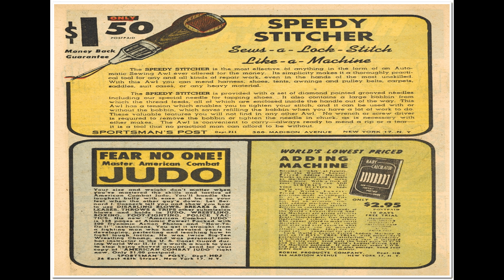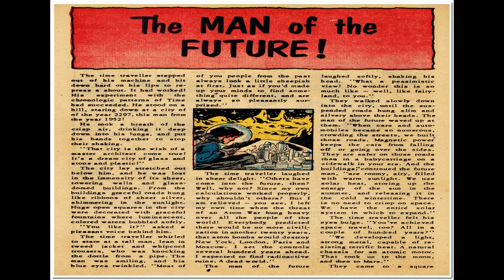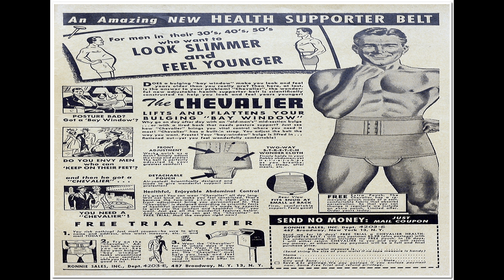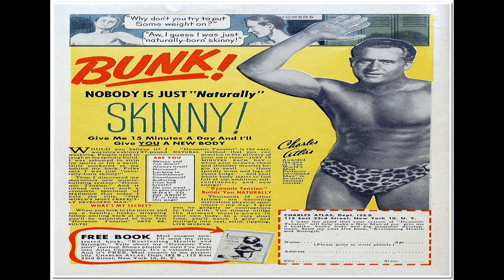Robotmen of The Lost Planet 001 Comix Book Movie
Title: Robotmen of The Lost Planet 001 | Publisher: Avon Comics | Date: 1952 | Lang: English

Comic Contents:

Robotmen of the Lost Planet!

Comic Story (8 pages)  Robotmen of the Lost Planet: Chapter One

Comic Story (7 pages)  The Robots Rule the Earth!: Chapter Two

Text Story (2 pages)  The Man of the Future!

Comic Story (7 pages)  The Rise of the Humans!: Chapter Three

Comic Story (3 pages)  An Accident in Devil's Gorge Lab!
Genre:  Science Fiction Crime

  Select YouTube
  Search gharold

Robotmen of The Lost Planet 001 Comix Book Movie is part of the golden age comixs' Science Fiction genre. The Golden Age refers to the first cycle of superhero comixs which existed between 1938 and 1950. This was the period in which the concept of the superhero was born.

G Harold 3:25 Kerry Drake No 30 Comix Book Movie

G Harold 3:25 Kerry Drake No 16 Comix Book Movie

G Harold 3:11 Gabby Hayes Western No 49 Comix Book Movie